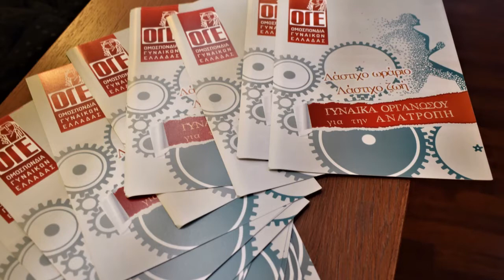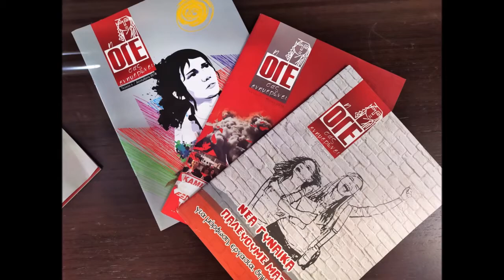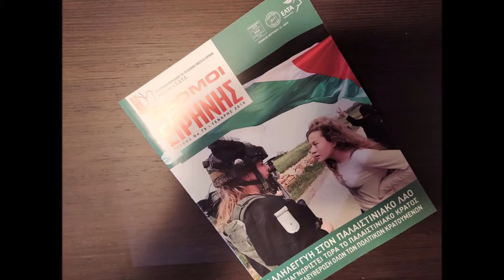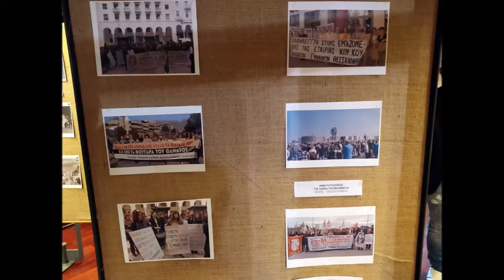ΑΠΟ ΤΗΝ ΕΚΔΗΛΩΣΟΥ ΤΟΥ ΚΙΛΚΙΣ ΓΙΑ ΤΗΝ ΠΑΓΚΟΣΜΙΑ ΗΜΕΡΑ ΤΗΣ ΓΥΝΑΙΚΑΣ